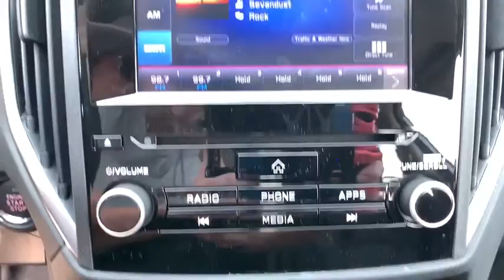2020 Subaru Impreza Northern Nevada, Reno, Lake Tahoe, Carson City, Roseville, NV L3731886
Silver New 2020 Subaru Impreza available at Lithia Subaru of Reno in Northern Nevada. Servicing the Reno, Lake Tahoe, Carson City, and Roseville, NV area.
2020 Subaru Impreza Premium 5-door CVT - Stock#: L3731886 - VIN#: 4S3GTAD6XL3731886

Heated Seats Smart Device Integration Lane Keeping Assist Apple CarPlay Back-Up Camera All Wheel Drive Alloy Wheels Satellite Radio CD Player iPod/MP3 Input. FUEL EFFICIENT 36 MPG Hwy/28 MPG City! Premium trim AND MORE! KEY FEATURES INCLUDE: All Wheel Drive Heated Driver Seat Back-Up Camera Satellite Radio iPod/MP3 Input CD Player Onboard Communications System Aluminum Wheels Apple CarPlay Smart Device Integration Lane Keeping Assist Heated Seats Rear Spoiler MP3 Player Keyless Entry Remote Trunk Release Steering Wheel Controls. EXPERTS ARE SAYING: Great Gas Mileage: 36 MPG Hwy. WHY BUY FROM US: At Lithia Reno Subaru youll get a great vehicle at a great price with the experience and dedication of our team behind you throughout the purchasing process and the duration of your ownership of your Subaru automobile. Our service to you does not end at the sale. Call us anytime with questions. Our entire team at Lithia Reno Subaru is here to help. If youre looking to purchase from a dealership dedicated to its customers come by Lithia Reno Subaru and experience our service for yourself! Price does not include $449 Dealer doc fee taxes and license fees. Price contains all applicable dealer incentives and non-limited factory rebates. You may qualify for additional rebates; see dealer for details.